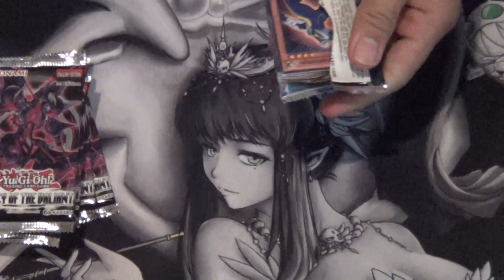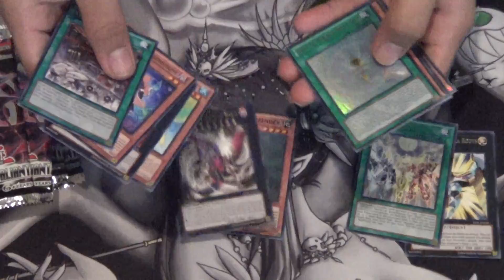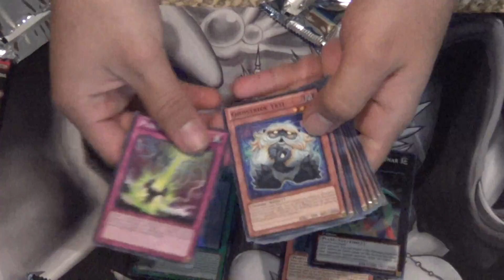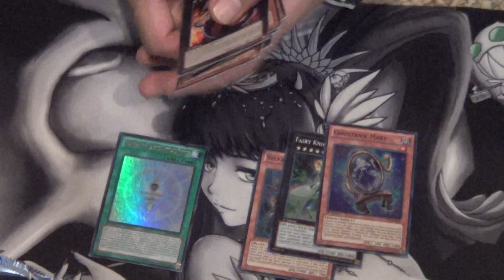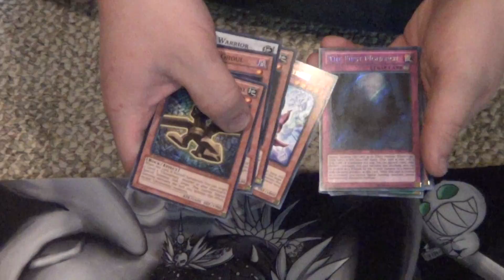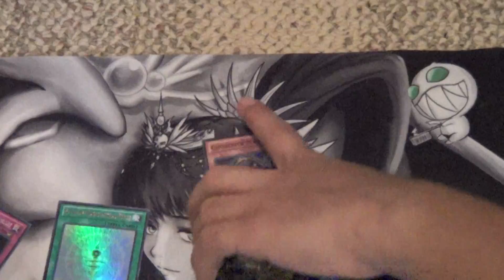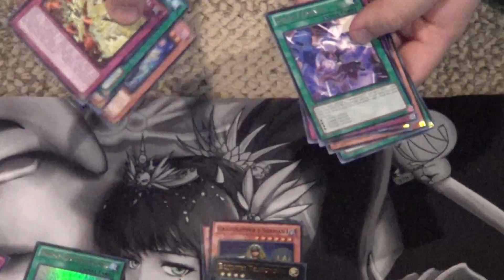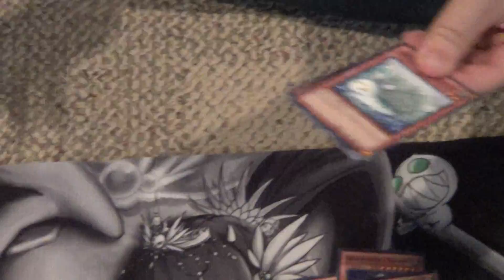Yugioh: Legacy of the Valiant LVAL Box Unboxing! 2 SECRETS and 1 GHOST PULLED